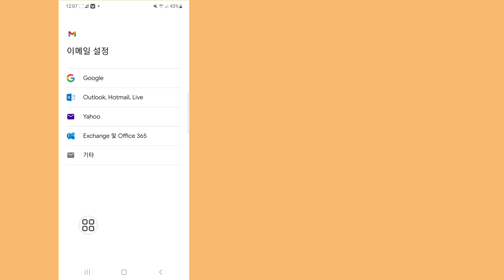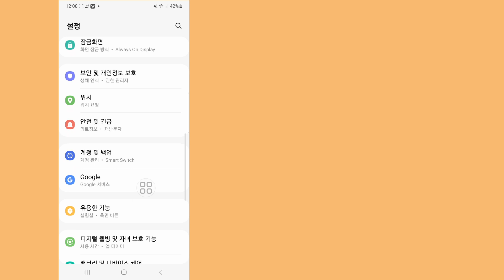잊어버린 경우 Gmail 비밀번호를 찾는 방법(2024) | Gmail 비밀번호 보기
이번 영상에서는(잊었을 경우 Gmail 비밀번호 찾는 방법)을 보여드릴 테니 이 영상을 주의 깊게 시청하시고 이 영상을 건너뛰면 잘 이해하지 못할 것이므로 문제나 문제가 있으면 문의해 주세요.  저와 아래에 댓글을 달아 문제를 해결하도록 노력하겠습니다.

   💛 잊지 마세요"
  구독하다"

Gmail 찾기
 # 잊혀진
문의하기.

 1-휴대전화에서 Gmail 비밀번호를 어떻게 찾을 수 있나요?

 2- 내 이메일 비밀번호가 무엇인지 어떻게 알 수 있나요?

 3- 모바일에서 Gmail 비밀번호를 확인하는 방법

 4- 잊어버린 경우 Gmail 비밀번호를 찾는 방법 2024

 5-Gmail 비밀번호를 찾는 방법

 6-모바일에서 Gmail 비밀번호 찾는 방법

 7-Gmail ID 비밀번호 찾는 방법

 8- Gmail 비밀번호를 얻는 방법

 9-Gmail 비밀번호를 수정하는 방법

 10- Gmail 비밀번호를 보는 방법

 저작권 면책 조항 1976년 저작권법 제107조에 따라 비평, 논평, 뉴스, 보고, 기술, 장학금 및 연구와 같은 목적으로 "공정한 사용"을 허용하는 공정한 사용은 저작권 국가에서 허용하는 사용으로, 그렇지 않으면 비  - 이익, 교육 또는 개인적인 사용은 공정한 사용에 유리하도록 균형을 유지합니다.

❤️ 구독 잊지 말고 꼭 남겨주세요.
❤️ 플라세 '좋아요' 남기는 것도 잊지 마세요.